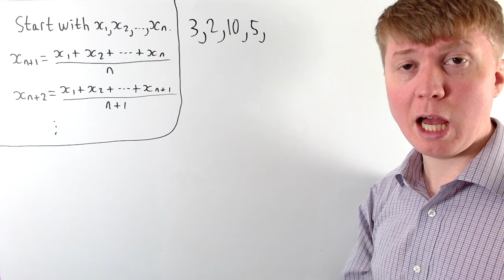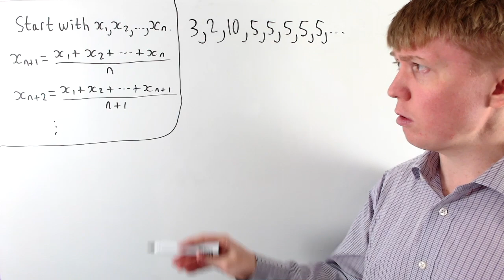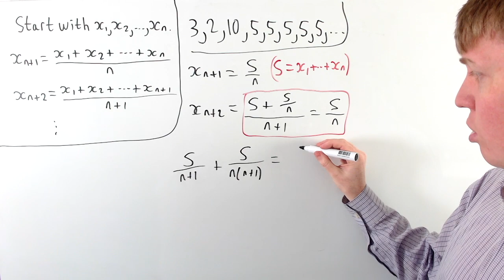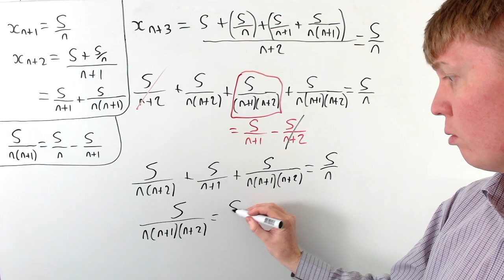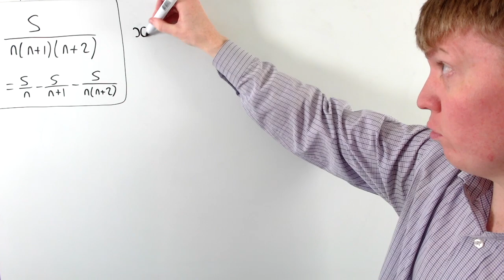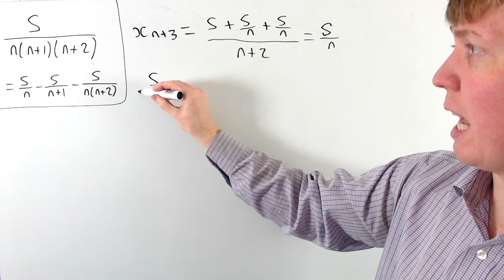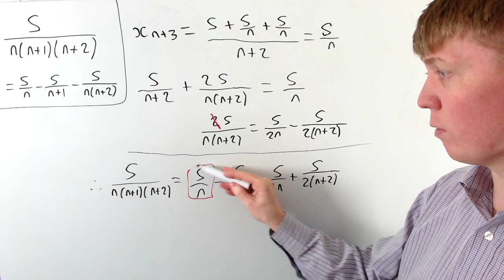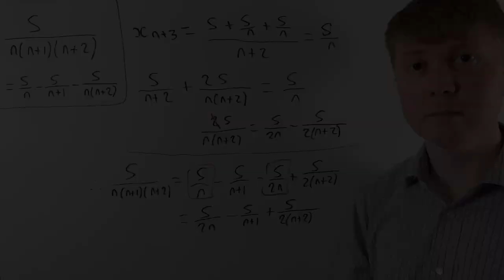A Simple Sequence, with Fun Consequences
We define a sequence by taking n starting terms x_1, ..., x_n, then defining each subsequent term as the arithmetic mean of all previous terms. Studying this sequence allows us to uncover some interesting results about partial fractions.

00:00 The Sequence
01:10 Why is this interesting?
02:03 First result
03:52 Second result
07:02 Dealing with the final term
09:21 Conclusion